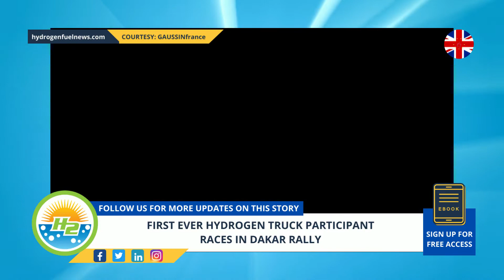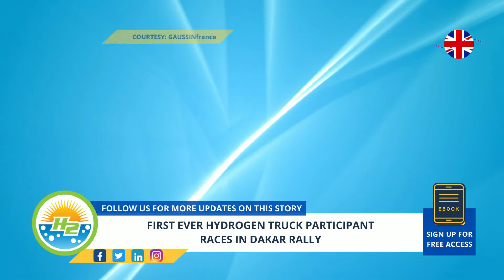First ever hydrogen truck participant races in Dakar Rally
The Gaussin-made H2 vehicle was the first of its nature to take part in the off-road desert race...